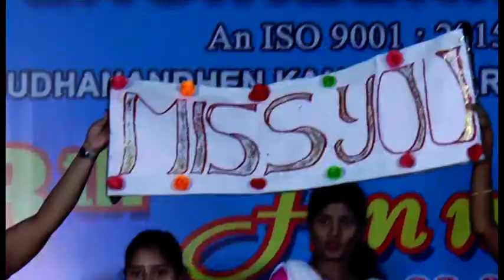Annual Day Celebration on 2019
Edited and Supported by
Selvan.Manikandan,II  - ECE

Channel Created & Social Media Coordinator
A.P.GOBENATH AP/ECE